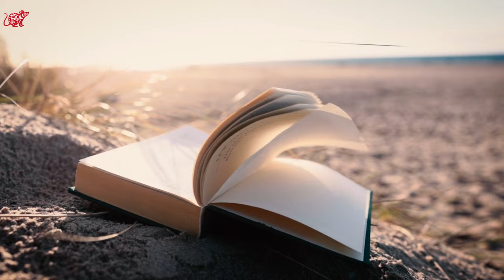The 5 Luckiest Chinese Zodiac Signs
These are the 5 Luckiest Chinese Zodiac Signs

Written by Jessica Xing
Edited by Abraham Abotel
Voiceover by Abraham Abotel
Stock Footage: Pexels.com, Pixabay.com